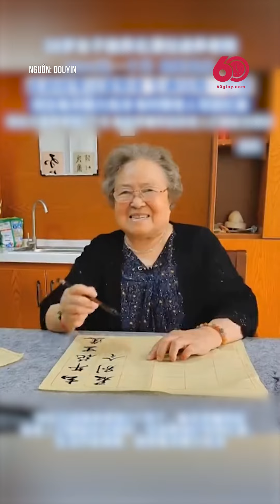ÁP LỰC CUỘC SỐNG NÊN YANG VÀO VIỆN DƯỠNG LÃO, AI NGỜ ĐÂY LÀ ĐIỀU KHIẾN CÔ HẠNH PHÚC